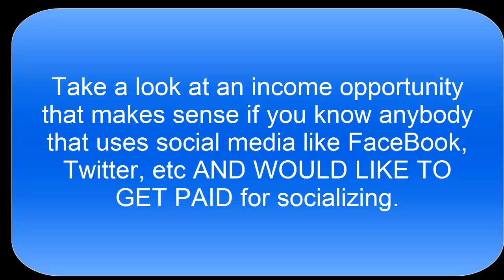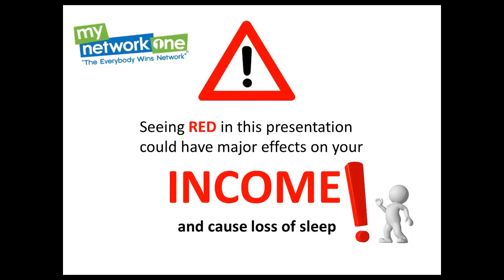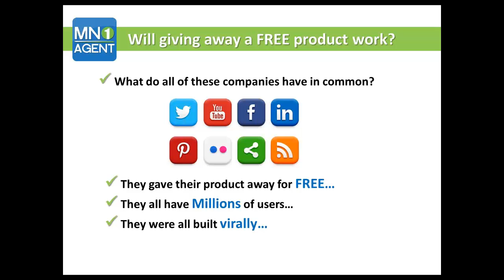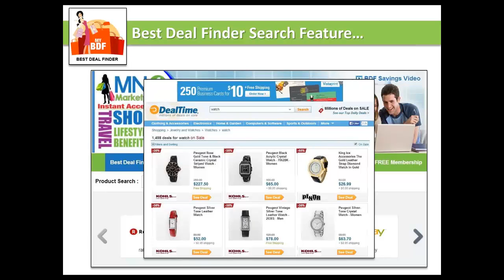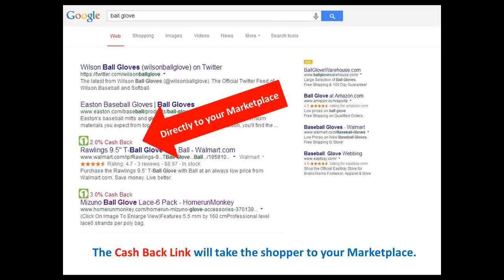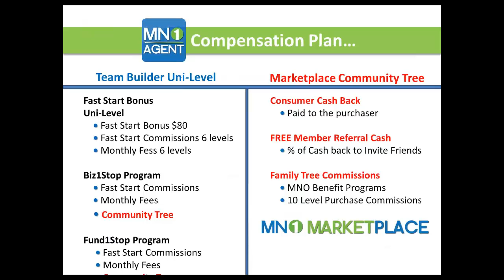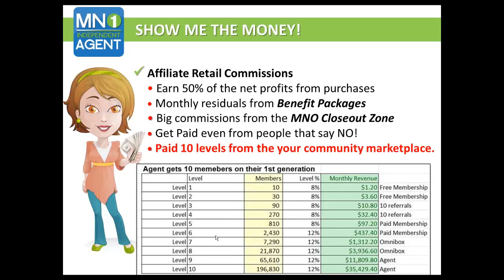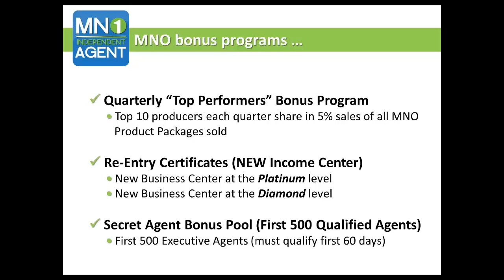Get Paid For Sharing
Mynetworkone is the place where everyone wins. MyNetworkOne is a new Home Based Business Opportunity that offers an innovative yet simple turnkey system that makes it easy to save money and make money online by sharing with others.

YOU join our network for FREE and invite your friends and your friends invite their friends. Sounds alot like your other Social Media sites huh. Well we added a twist , we will pay for your invites and you will earn your friends invites and so on and so on. Take a look how we take you from a Free Membership to a Lifetime of Residual Income.